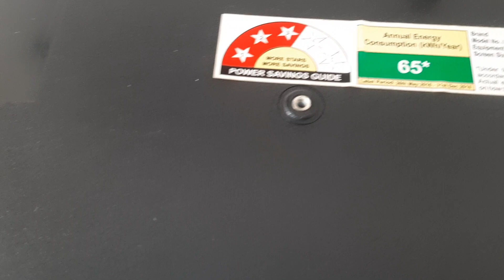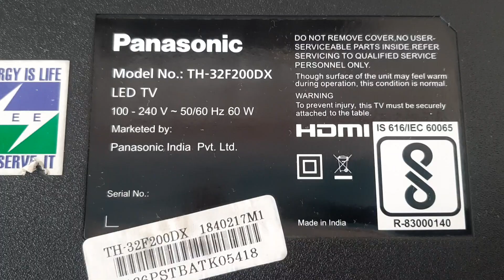Panasonic led no picture fault repair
panasonic led no picture fault